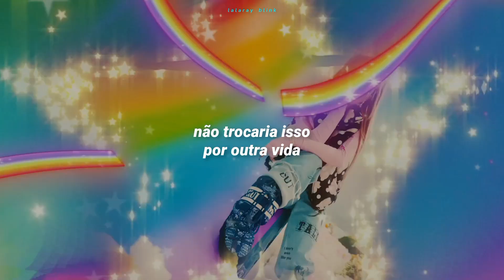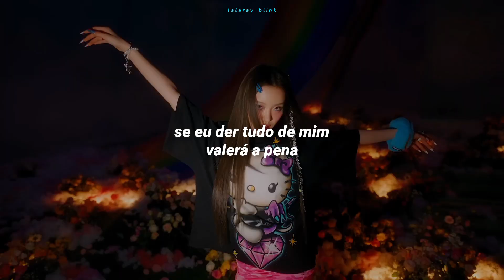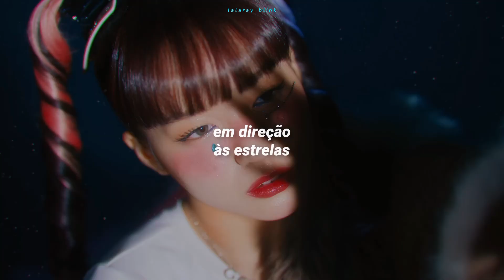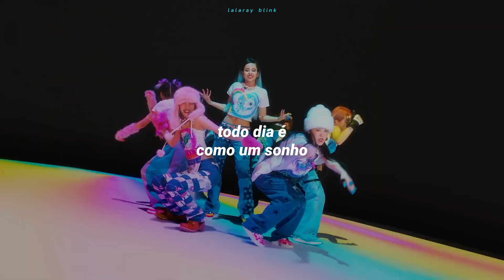XG - SHOOTING STAR (TRADUÇÃO-LEGENDADO)